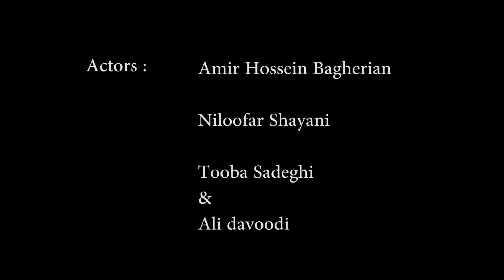Agha Mohammad Khan Physical Theatre Trailer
Agha Mohammad Khan was a king who was regarded by women as a man of importance, yet who was unable to kiss or show tenderness towards them. A king whose voice belied his manliness, because his enemies had castrated him. And a king who made terrible mistakes and whose power escaped him. This play resembles a dream in which the person dreaming is aware that it is all a dream. An atmospheric painting with all the simplicity of Zen, which revolves around some invisible force in a highly contrasting interplay of light and colour. It traces the inner world of a tragic ruler by means of staged calligraphy of silence and pain.